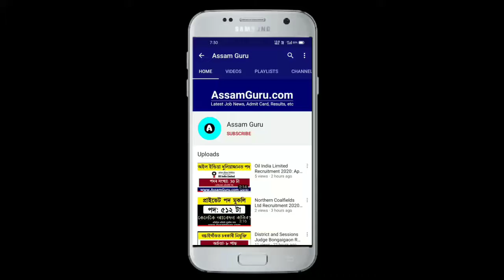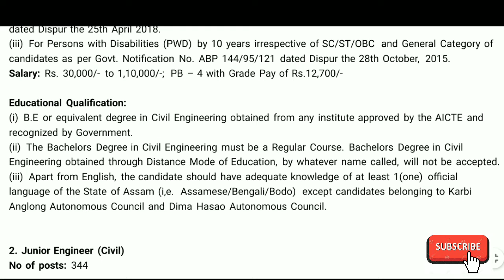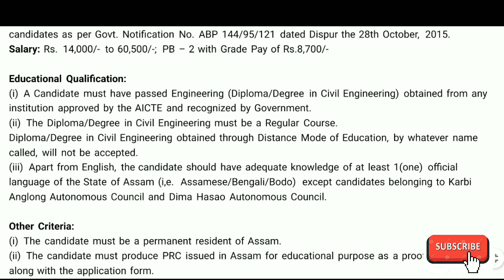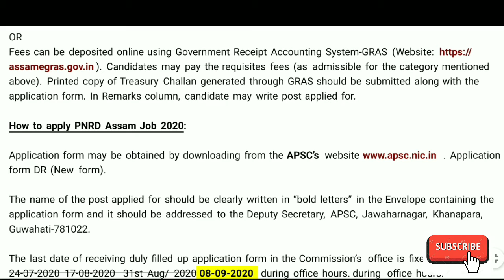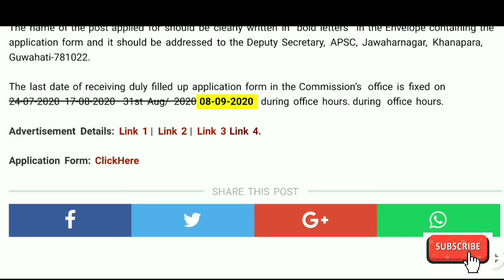Assam New Job | PNRD Assam Recruitment 2020 | Apply For 566 AE And JE Posts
PNRD, Assam Recruitment 2020: PNRD, Assam Recruitment 2020 (APSC) has invited application for the posts of 566 Assistant Engineer (Civil) and Junior Engineer (Civil) vacancies under Panchayat And Rural Development Department. (PNRD), Govt. of Assam